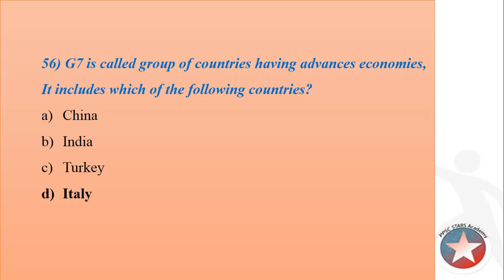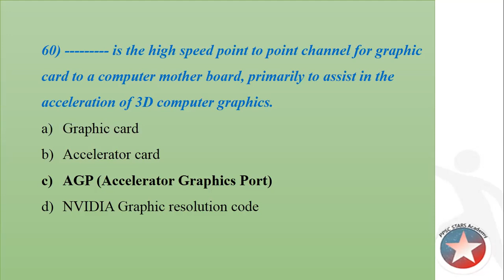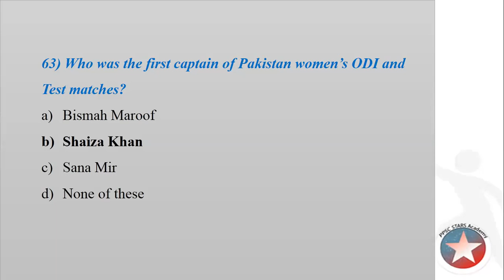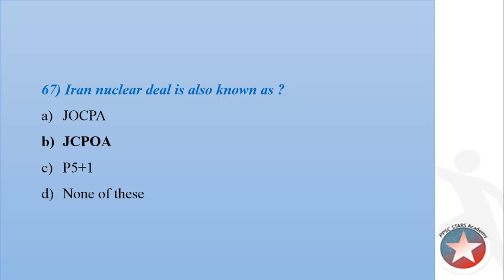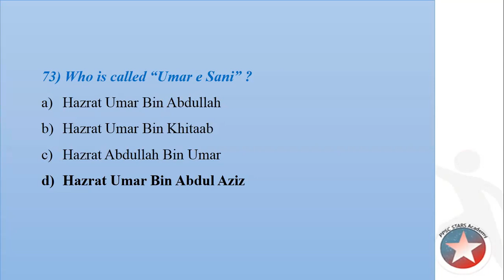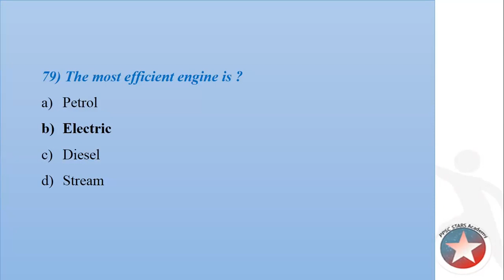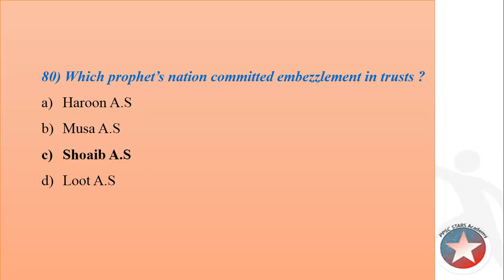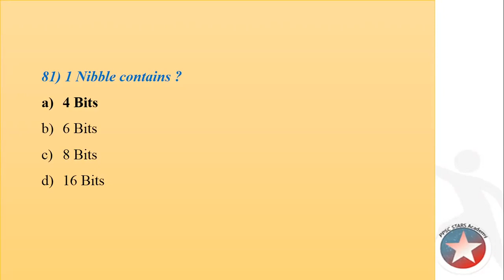PPSC Lecture 06 10 2022